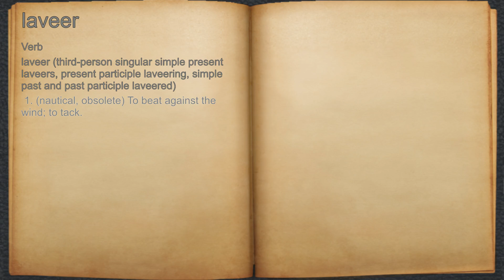What does laveer mean?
A spoken definition of laveer.

Intro Sound:
Typewriter - Tamskp